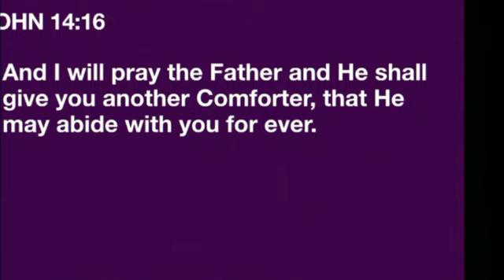CLC Online Jun 04, 2023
Comforter